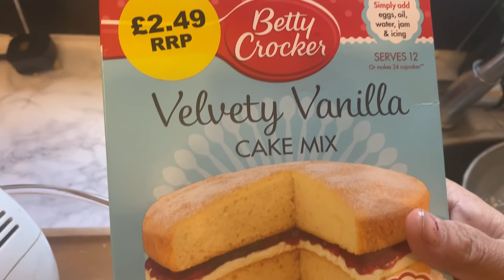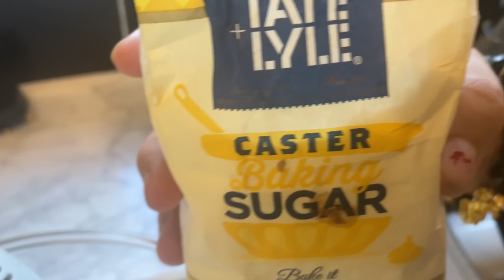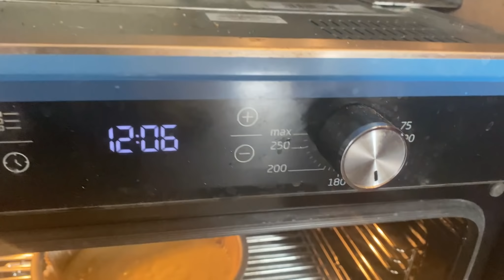Chocolate birthday cake for Aleeza’s birthday vlog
Music credits
Birthday by LiQWyd:
birthday cake for Aleeza’s birthday vlog